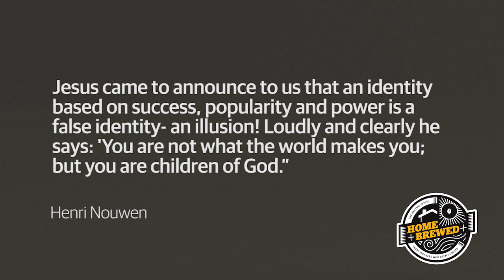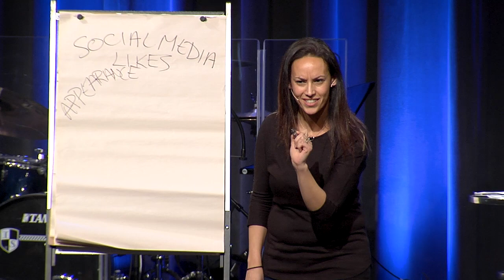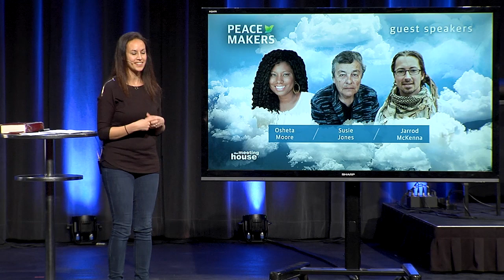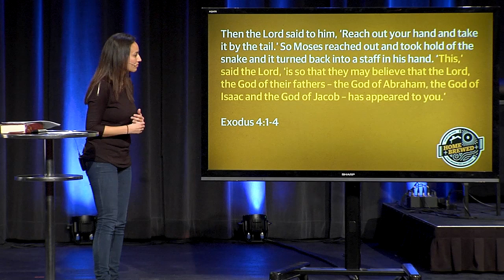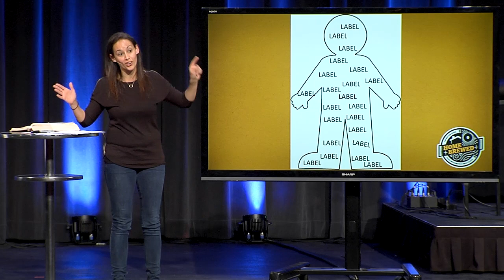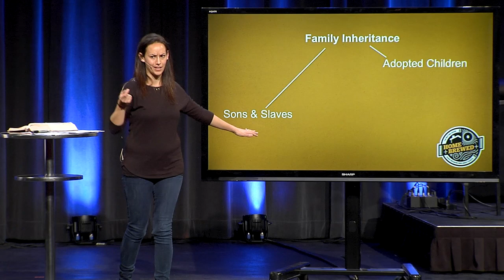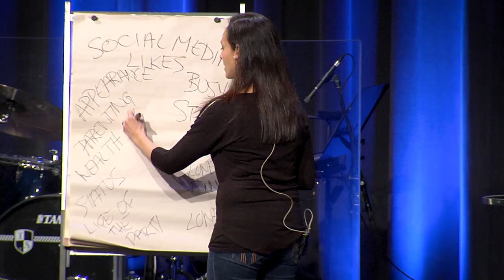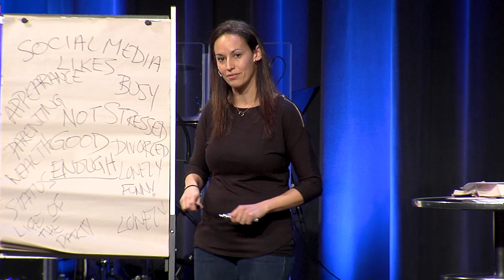Home Brewed with Karmyn Bokma: Identity and Inheritance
(Jan 28 in Oakville, Feb 04 at Regional Sites l Karmyn Bokma)

Home Brewed: Identity and Inheritance
Oakville Associate Lead Pastor Karmyn Bokma teaches us how our identity as adopted sons and daughters transforms our daily life!